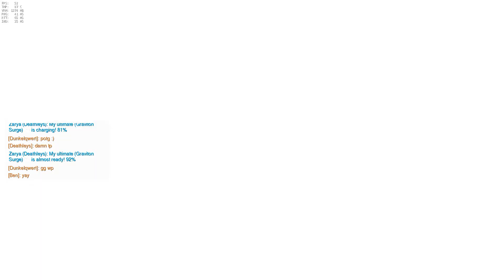How to be pro at Tracer - Overwatch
How to be pro

Seriously don't use the website, it does not look great.

Love you all! Peace and love!

hej så länge!